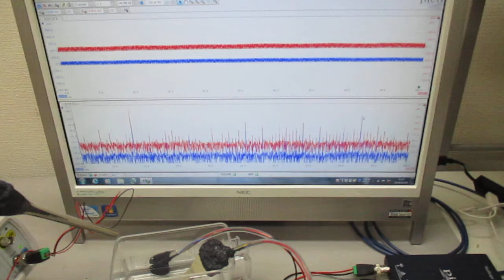超音波発振制御プローブの製造技術（オリジナル超音波検査） ultrasonic-labo